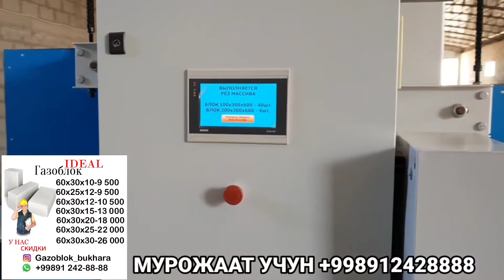БУХОРО ГАЗОБЛОК ЯНГИ НАРХЛАР 05.05.2022. BUXORO GAZOBLOK YANGI NARXLAR WOODEN PRICES